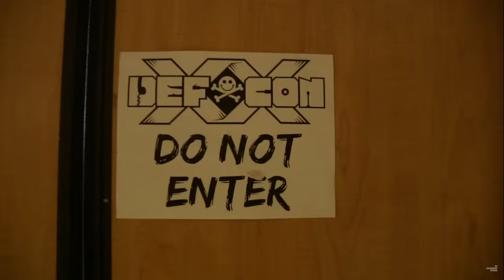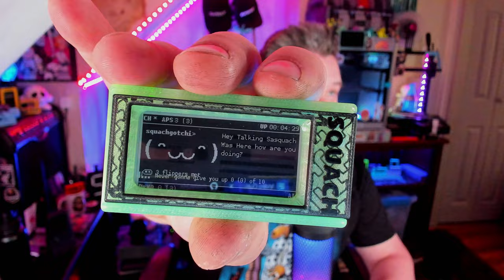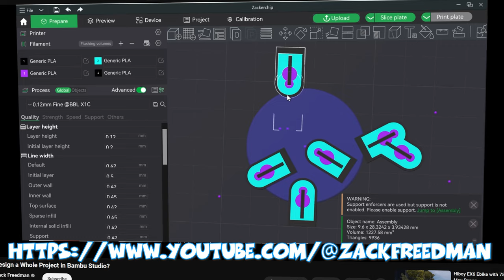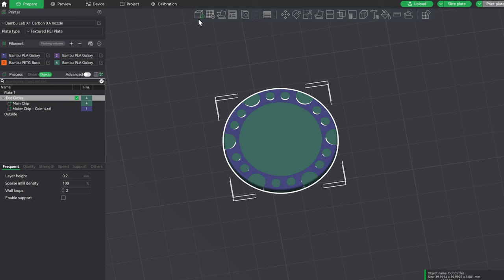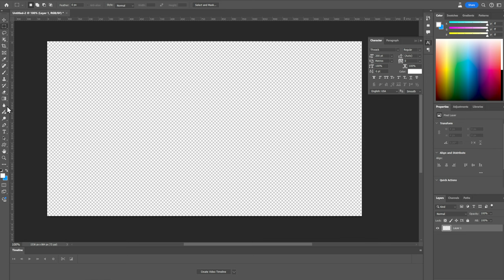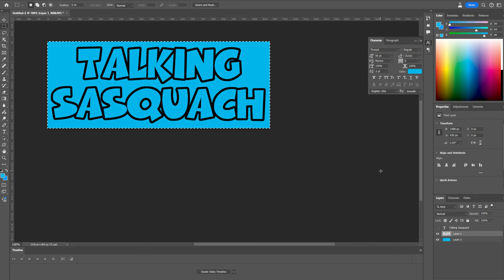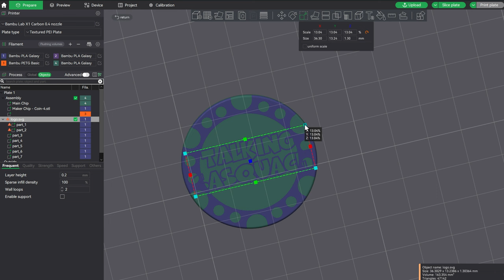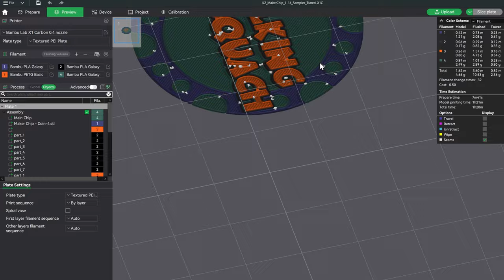The Road to Def Con 32!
I've always wanted to go to Def Con, but never thought it would be possible.  Well thanks so all of YOU and the great people over at Rabbit Labs, this year I finally get to go!  I'll show you guys all of the tech I'm bringing and all of the SWAG I'm making to give out to everyone!

Want to make your own project?  PCBWay can help!  They can work with you every step of the way, from PCB design, printing and assembly, as well as 3D printing, CNC and more!!